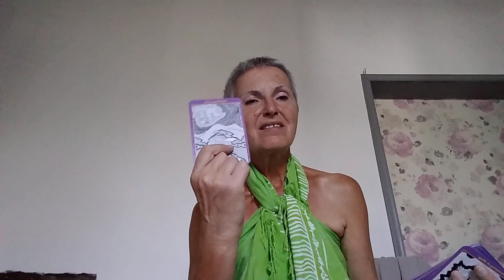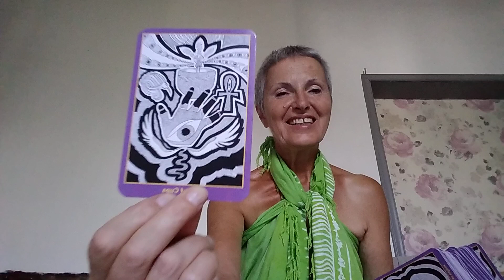August 29, 2024